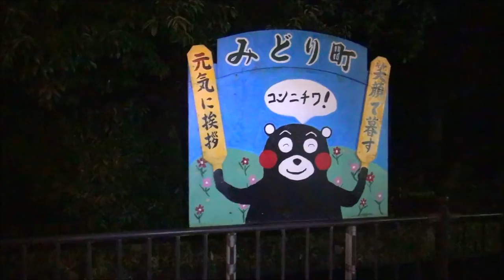H27(2015)7/27(月)⑪リルファのリリー【夏祭りりーシリーズ】第65回あゆまつり花火大会(熊本県上益城郡)!!帰路!!あゆまつりかかしコンテスト!!